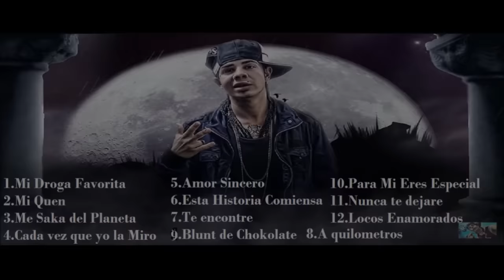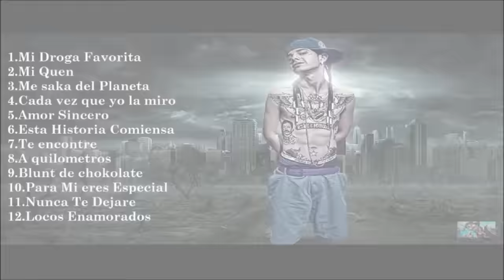MANIAKO / MIX 12 CANCIONES ROMANTICAS /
1.MI DROGA FAVORITA                 7.TE ENCONTRE
2.MI QUEN                                       8.A QUILMETROS
3.ME SACA DEL PLANETA           9.BLUT DE CHOCLATE
4.CADA VEZ QUE YO LA MIRO   10.PARA MI ERES ESPECIAL
5.AMOR SINCERO                         11.NUNCA TE DEJARE
6.ESTA HISTORIA COMIENSA    12.LOCOS ENAMORADOS

Espero les guste este mix de amor...para los que andan enamorados.